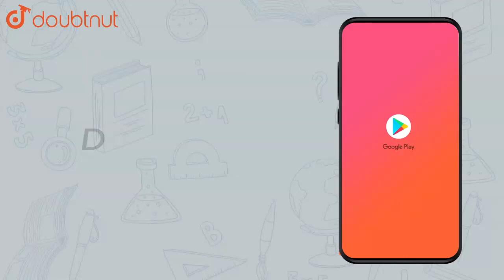The number of all possible matrices of order `3xx3` with each entry 0 | Class 12 Maths | Doubtnut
The number of all possible matrices of order `3xx3`  with each entry 0 or 1 is:

Online Class में Admission लेने के लिए यहाँ click करें :
👉 Class 12 | CBSE Boards | English Medium :

👉 Have Any Query? Ask Us.